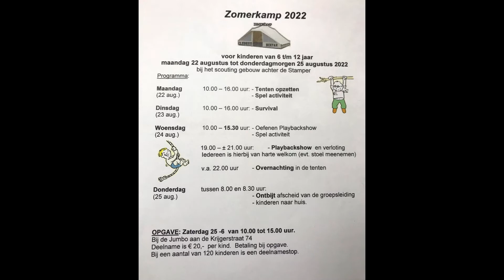Bruno Mars Uptown Funk Playbackshow Zomerkamp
Vriezenveen 2022